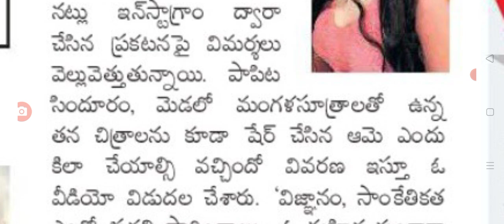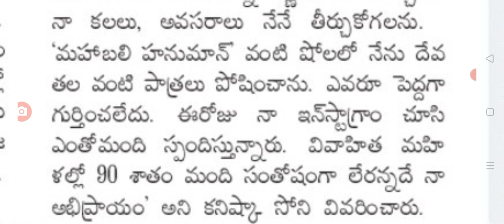శృంగార జీవితానికి పురుషుడు అక్కర్లేదు latest update on marriage life story.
hello everyone today update is latest update on marriage life story .@malupdates